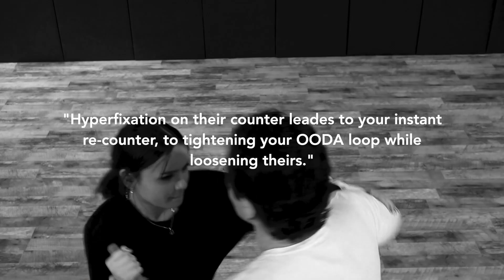MATADOR KNIFE SYSTEM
The Matador Knife System was initially developed for the
Department of Defense as part of a close quarter combatives system designed for security forces and special operations groups. Over the years it has been taught to Special Agents of the Department of Justice working overseas and in
Latin America.

Where most knife or blade based arts are generally all encompassing and express a vast array of techniques to address endless possibilities, the Matador
Knife System has been specifically designed to STOP a an aggressive and determined threat as efficiently possible.

Forged originally for those who are bound by duty and profession to go towards the danger and directly engage the threat, the Matador Knife System assures those who have been targeted and forced to face actual and imminent danger the ability to STOP it.